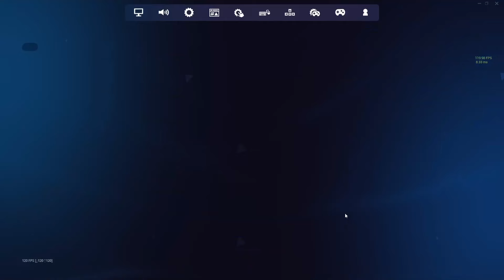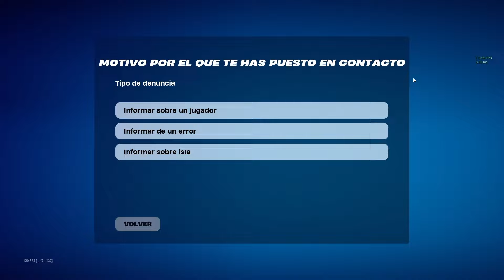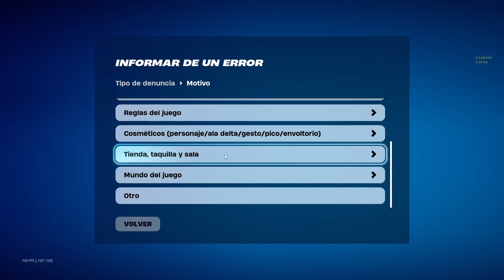🚨Como Conseguir las SKINS de la Tienda GRATIS🎁| Temporada 2 Capitulo 5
👉REQUISITOS PARA CONSEGUIR EL PASE DE BATALLA👈

⬆⬆⬆ UNA VEZ COMPLETADO TODO ESTARAS DENTRO DEL SORTEO ⬆⬆⬆

⬇ RECOMPENSAS EXCLUSIVAS JUSTO AQUI ⬇

ENTRA EN ESTE LINK Y ESCRIBE EN EL CHAT !recompensas y estarás obteniendo recompensas gratuitas 😲

⛔Video creado , editado y subido por MAKIN V2 ⛔

❌TAGS CREADOS POR MAKIN V2 IGNORAR❌

fortnite pase temporada 2 capitulo 5,
skin gratis en fortnite temporada, skin gratis en fortnite pase temporada 2 capitulo 5, pavos gratis, pavos para fortnite, bug de pavos en fortnite, fortnite 2022, fortnite 2023,
pase de batalla pase temporada 2 capitulo 5,
skin filtradas,
pavos gratis
COMO TENER GRATIS el PASE DE TEMPORADA